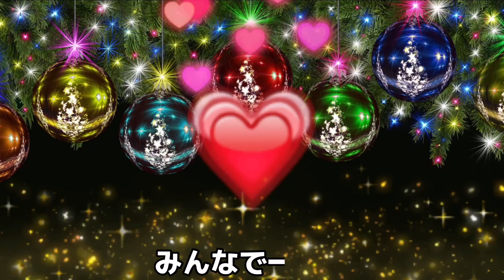コザクラインコがおもちゃをぶっ壊す‼️多頭飼いの朝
小鳥を多頭飼いしています。
朝の放鳥風景です。ついに、二代目イグサ君が落下してしまいました💦